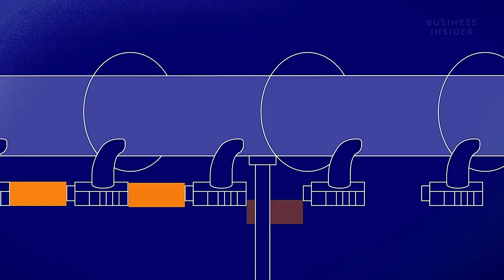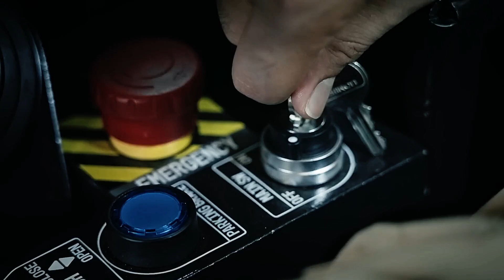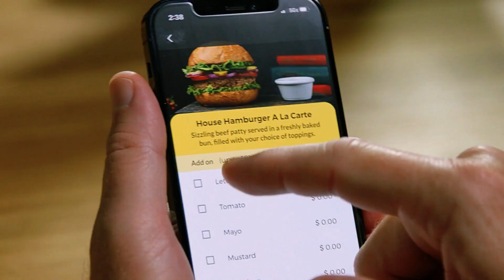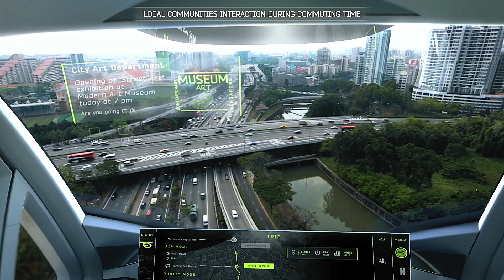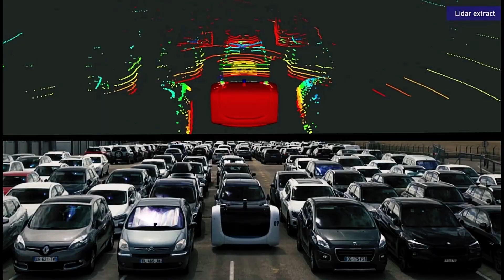China Has Launched New Generation Transport SHOCKING The US ▶2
China has once again taken the world by surprise with the launch of its next-generation transportation technology! 🚄🇨🇳 In this video, we explore China's groundbreaking advancements in transport infrastructure that are pushing the limits of speed, efficiency, and innovation. From high-speed rail systems to futuristic electric vehicles and autonomous public transport, these cutting-edge technologies are reshaping the way we think about travel.

Discover how these innovations are not only setting new global standards but also sparking competition with the U.S. in the race for the future of transportation. What does this mean for the global transport landscape, and how is the U.S. reacting to this major development? Watch now to find out!

00:00 - INTRO
00:14 -China's High-Speed Maglev Train
01:24 - Doroni H1-X
02:44 - Ehang
03:44 - Searider
04:40 - PLANA Hybrid
05:59 - Piloted Robot
07:24 - Flytrex
08:24 - The Icon
09:33 - Archer Midnight
10:40 - Airbus PopUp
11:46 - Underground Tunnels for Transportation
12:54 - Stanley Robotics
14:00 - Ballistics Cycles Bikes

Our Channel